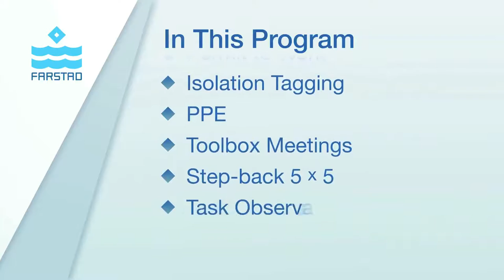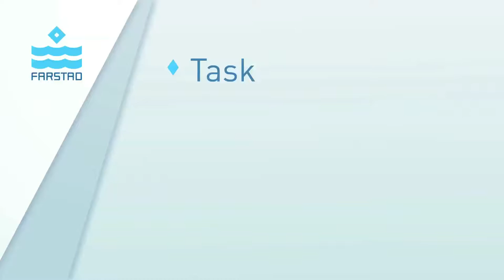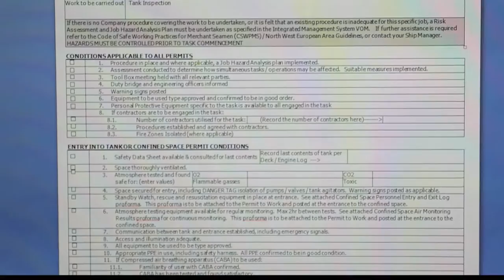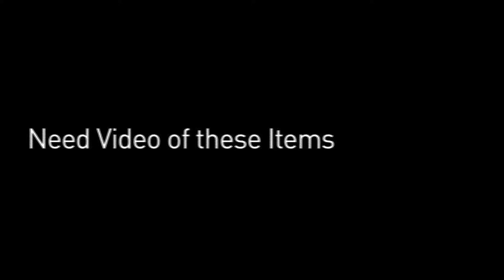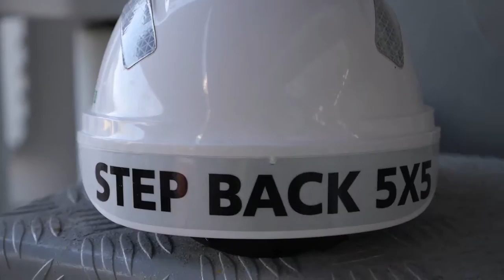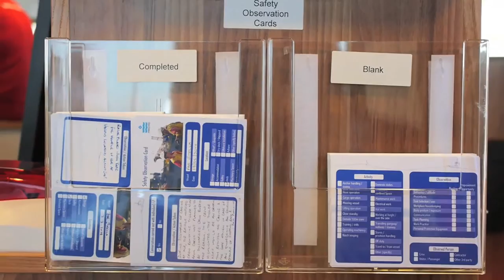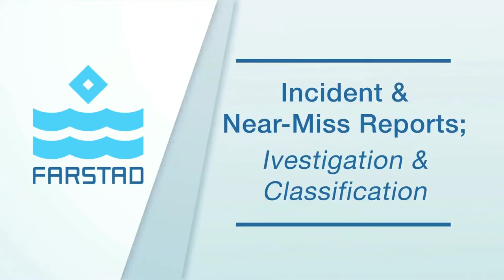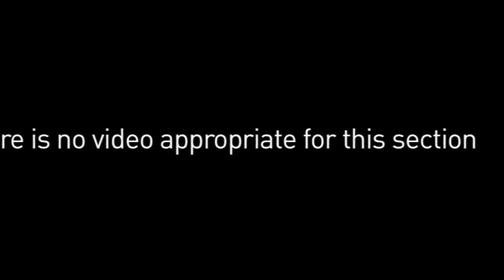Farstad Familiarisation V 2